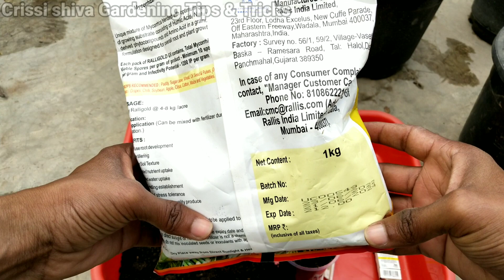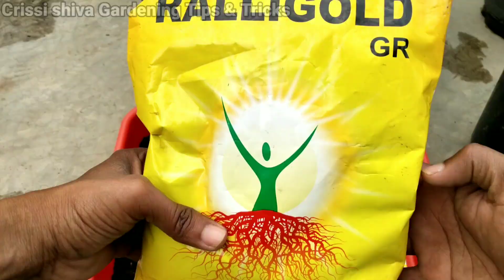नया गुलाब Pot में लगाने के बाद👉 Root Development Feeding 🌹RalliGold Gr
नया गुलाब Pot में लगाने के बाद👇
 Root Development Feeding
🌹RalliGold Gr

TaTa RalliGold Gr 👉1kg granuels 280 rs
Buy Link👇